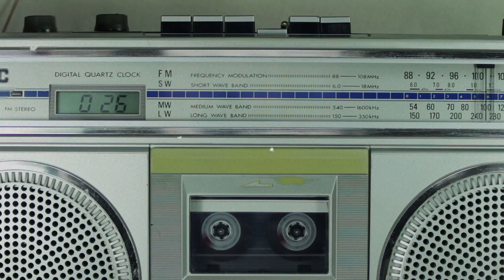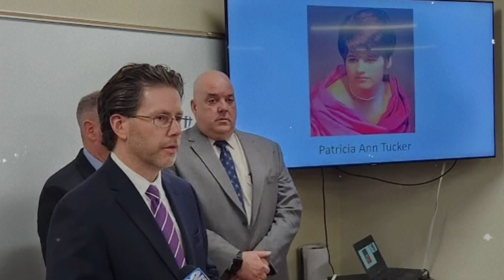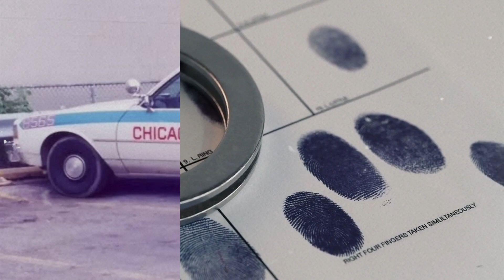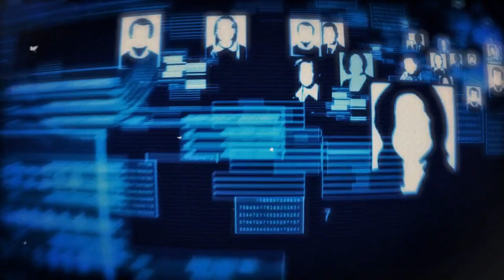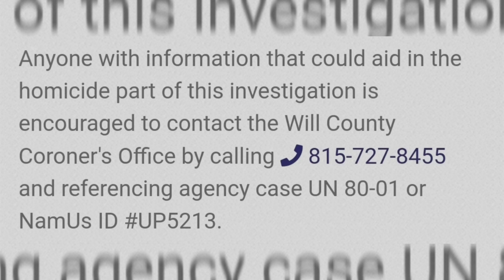3 Cold Cases 🔍Spanning Decades 🕵️‍True Crime Documentary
3 Cold Cases 🔍Spanning Decades 🕵️‍True Crime Documentary

Get ready for a spine-chilling journey into the world of cold cases as we delve deep into the shadows of unsolved mysteries. 🌌 Join us as we unveil the secrets behind the most perplexing cases that have haunted investigators for years. 🕵️‍♀️

📁 Watch Cold Case Files Come to Life: Immerse yourself in the gripping narratives of cold cases that once seemed impossible to crack. 🎞️✨

If you're a true crime enthusiast or just love a good mystery, this video is a must-watch! 🎥Hit play and join us on this unforgettable journey into the heart of crime-solving!